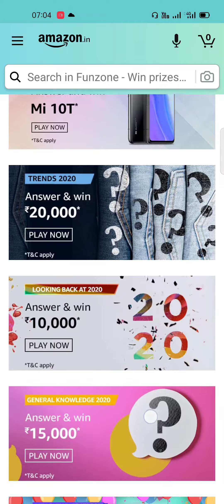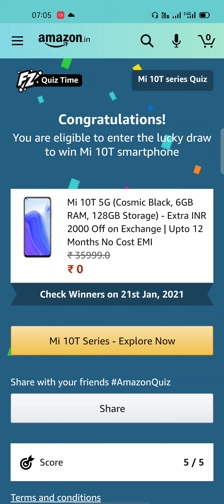Amazon Mi 10T Series Quiz Answers Today 25 December || Win Mi 10T Smartphone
Which of these are the features of Mi 10T series?